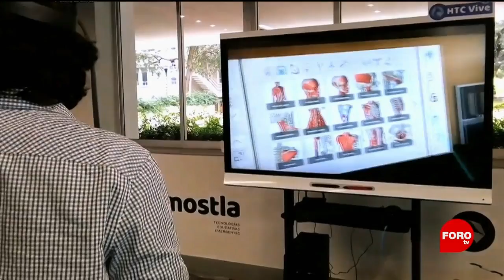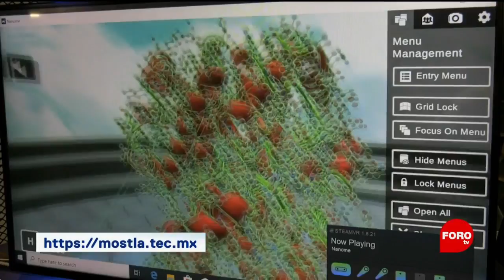El espacio de tecnología ‘Mostla’ del Tec de Monterrey - Fractal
En el marco del Congreso Internacional de Innovación Educativa del Tecnológico de Monterrey 2019 conocimos Mostla, un espacio educativo para que profesores y alumnos creen proyectos y experimenten con nuevas tecnologías.